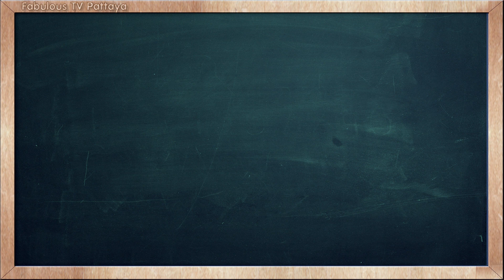THAI TIME EP.694 Learn to speak thai, read thai, write thai Thai lesson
On today's Thai Time lesson with Tommy & Kru Fon, learn how to say the word ' Tree ' in Thai